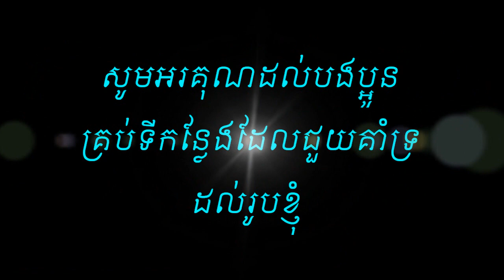នាងកាចតែអញ្ចឹង - ច្រៀងដោយ ថន ស៊ីថុន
original master sinn sisamouth